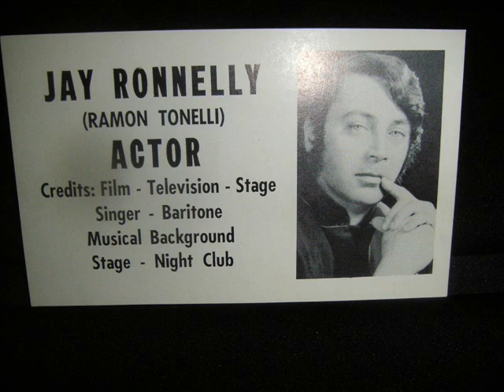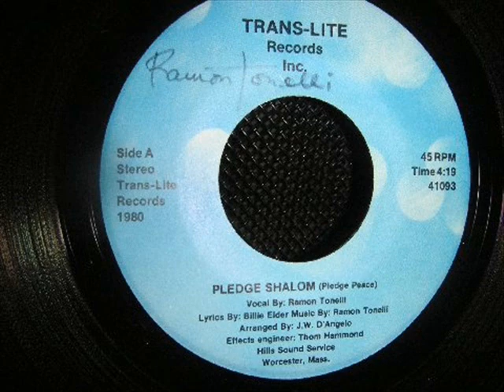RAMON TONELLI SINGS BY RICHARD SAMUEL PINTO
ramon tonelli  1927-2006, worcester,mass.He was an accomplished artist, actor and inventor and a graduate of Commerce High. He was also an Army Veteran of both WWII and the Korean War. Ramon, blind for many years went on to invent TouchColor helping define form and color for the blind, generously giving his patent and future profits to the Association of the blind.